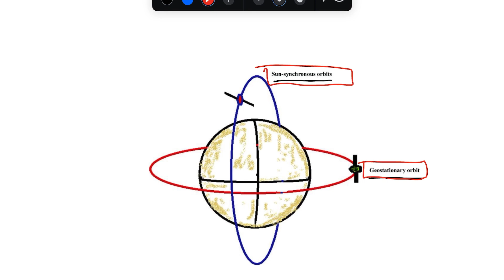Sun-synchronous satellite and Geo-Stationary Satellite || Remote Sensing and GIS in Bengali(বাংলা)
In this video,we learn What is geostationary and sun-syncronus satellite and it's characteristic.